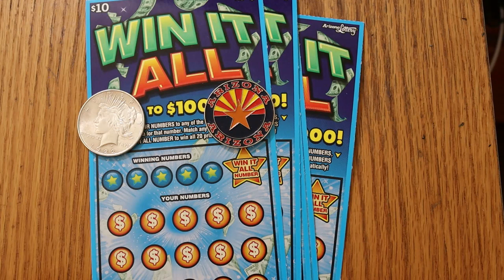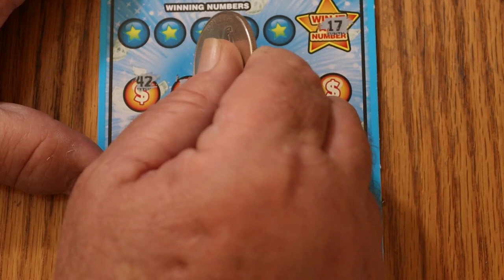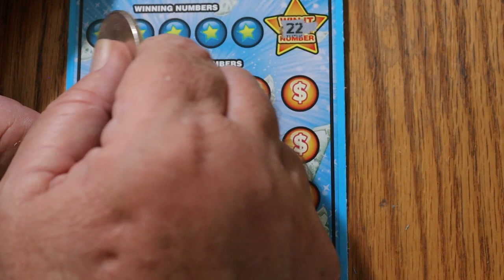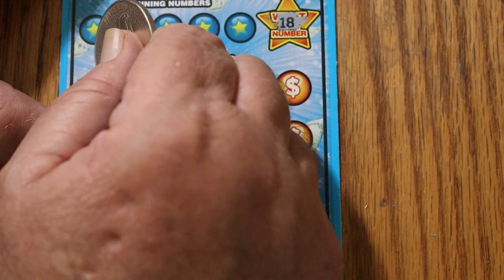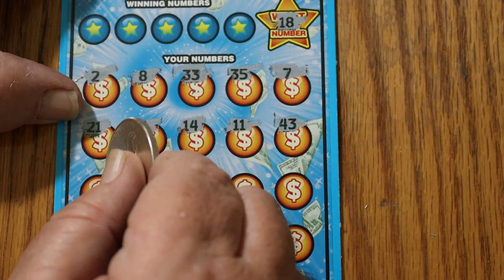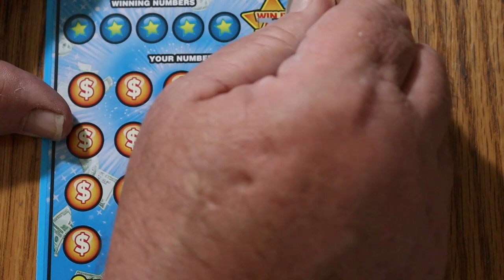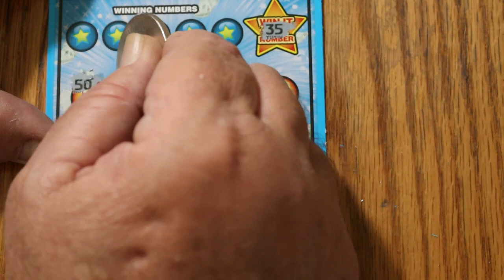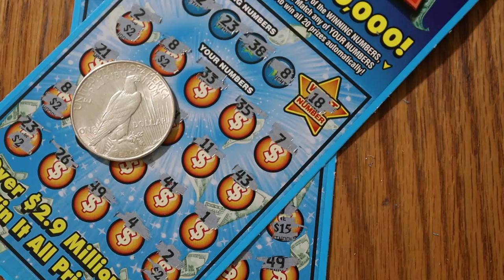Five $10 WIN IT ALL Scratchers! 😀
Back to my old favorite! 😎